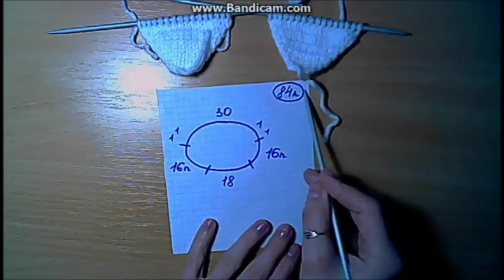Шапка кошка с завязками-вязание спицами видео урок.ч1 шапка КИТИ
Учимся вязать красивую и стильную Шапку на спицах.
Вяжем шапку с ушками ♥ Котошапка ♥ Идеальные ушки ♥ Вяжем спицами ♥ Wild Rose ♥

How to knit a hat
Огромный выбор материалов и моделей головных уборов поражает своим разнообразием. В таком количестве стилей можно просто потеряться. Сегодня актуальными моделями являются:

вязаные шапки
шапки-бини
шляпы с широкими полями
шапки из меха
береты
кепки
шапки из разных материалов в одной модели

Ставьте класс!
Делитесь этим видео!
Пишите комментарии!